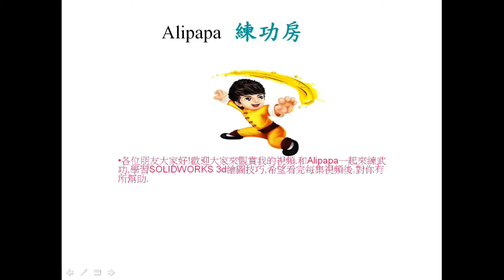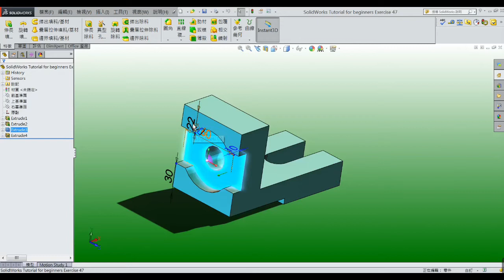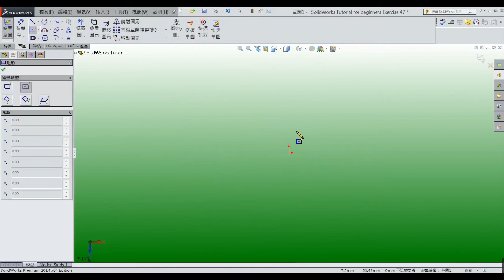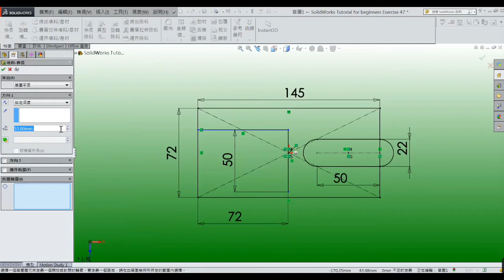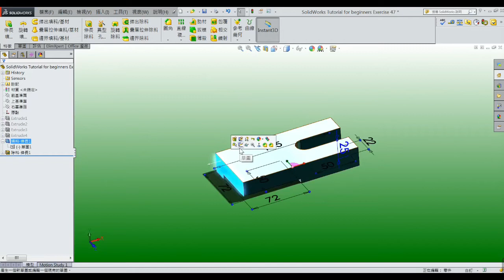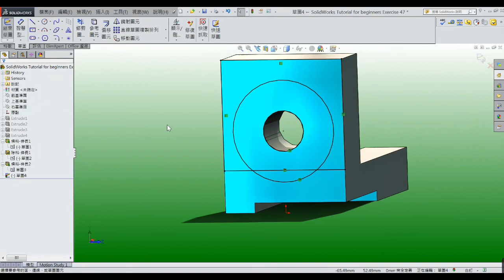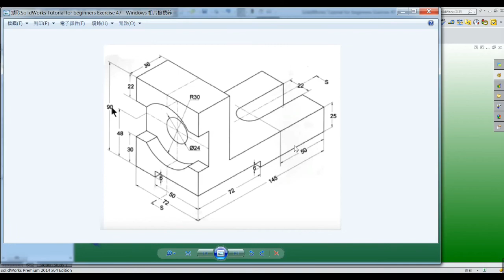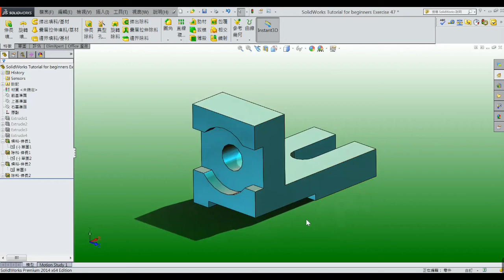難易適中,當作練功.要練此功.不需自宮,但需用功. Dream catcher inn